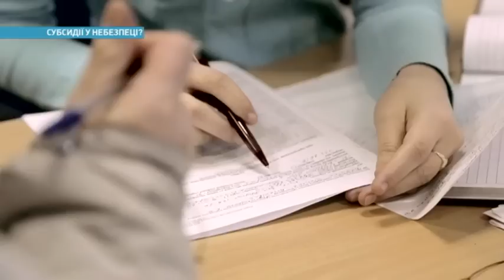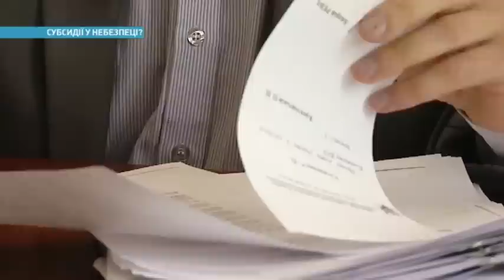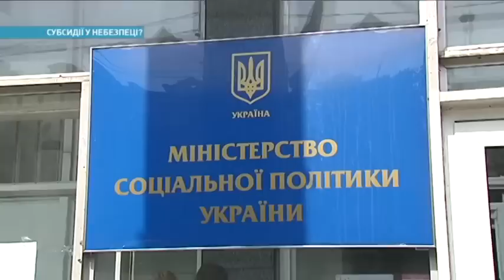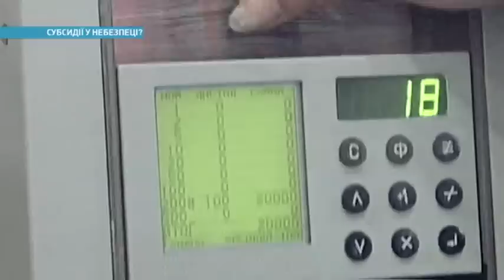Мифы и правда о получении субсидии | Ранок з Україною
Ради субсидий украинцы теперь фиктивно разводятся и прописываются у родни, скрывают свою зарплату и перестают дружить с соседями. Но есть ли не такие радикальные способы все же получить субсидию? И как Минсоцполитики может контролировать жизнь субсидируемых?